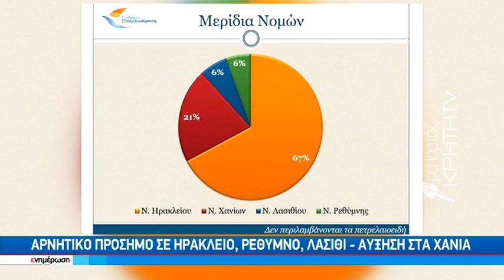Βουτιά κατά 20% στις εξαγωγές του κρητικού ελαιόλαδου